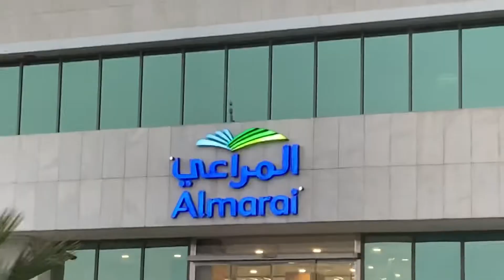WE ARE BACK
Yesterday 10 February 2022 we back to Riyadh and to Almarai our home from the last two decades.